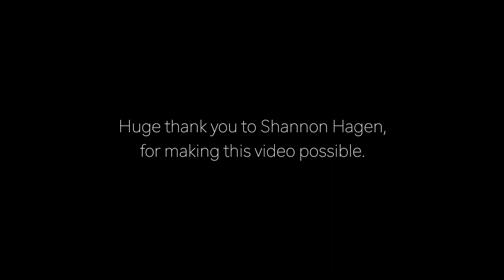It's too late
Senior Division